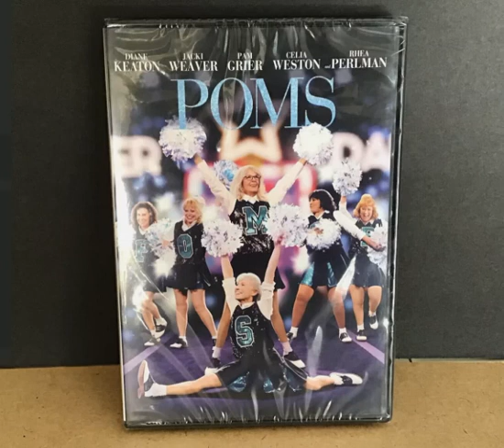Do You Have This DVD? #1112